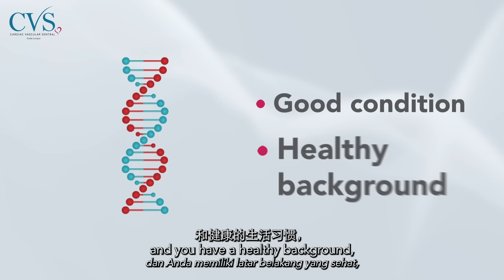1 Minute with CVSKL EP06: Dr. Thurai - Moderation is the Key 🔑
Debunked: garlic or turmeric pills are NOT a substitute for blood thinners! Consultant cardiologist, Dr. Surendran Thuraisingam wants you to know that there is no scientific proof of supplements performing the job of a drug and instead, may even interfere with your medication!

No matter what your goal is when taking supplements, one thing is certain: they aren’t a replacement for a nutrient-dense, healthy diet. Indulge occasionally but a healthy diet is one rich in fruits and vegetables, natural grains & lean protein 🥦